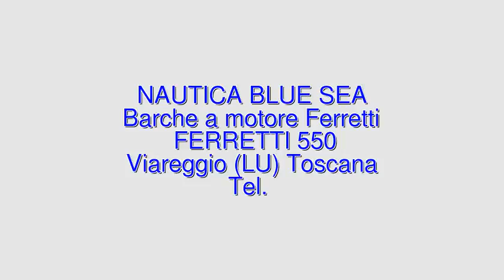Ferretti FERRETTI 550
NAUTICA BLUE SEA
 Descrizione:
Toscana lucca viareggio ferretti ferretti 550 2005 ferretti 550 barche a motore 0.00 2 x 900 hp - man v8900crm - entro bordo diesel - anno: 2005 - ore moto: 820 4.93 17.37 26 ferretti 550 del 2005 versione tre cabine tre bagni salone cucina attrezzata elica di prua elica di poppa radar antenna satellitare tender zodiac 310 con motore tohatsu 9 8 hp cuscineria fly bridge nuova 2015/2016 vetratura fy nuova 2014 tavolo pozzetto 2014 deflettore plexy posto comando fly 2011 . manutentata in maniera impeccabile carena e zinchi annuali 2015 lucidato scafo 2016 lucidato tuga.
AnnuncioID: 131398